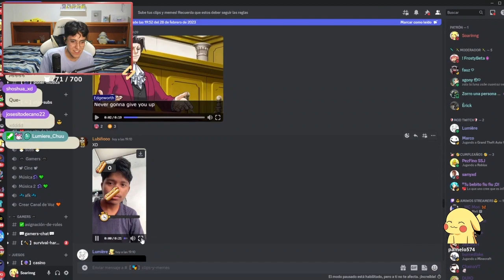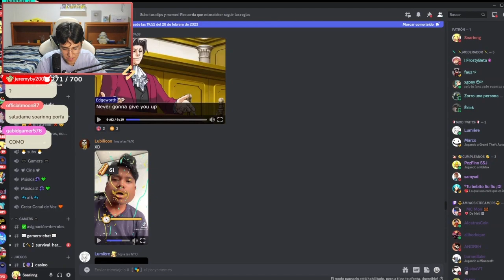A Soarinng le encantaría comer Salchichotas 🥴🏳️‍🌈